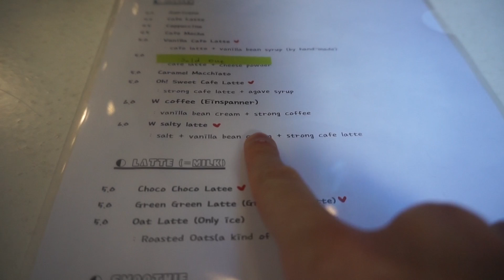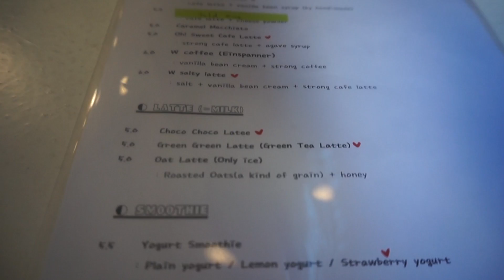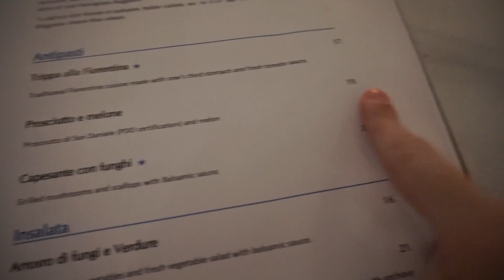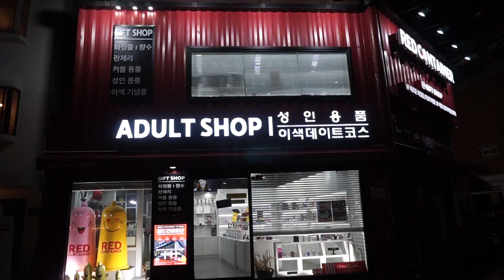CAFFÈ IN 2D e la VERA CARBONARA COREANA!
LEGGIMI!

Oggi ho deciso di andare in un posto di cui mi state sommergendo di foto ultimamente.

E' infatti comparso un articolo su "architecture and design" che ha reso questo cartoon cafe super famoso da un giorno all'altro.

Il concept del caffe è quello di fare sembrare tutto disegnato e in due dimensioni, ma come sarà dal vivo?

Ho anche deciso di portare Batinna in uno dei miei ristoranti italiani preferiti di Seoul e farle assaggiare la "vera" carbonara coreana 😀

Pizza, Carbonara...CIAO!

🍵CAFFÈ IN 2D:

 Indirizzo - Seoul, Mapo-gu, 연남동 239-20

🍝RISTORANTE ITALIANO "DA ENZO":

Indirizzo -  Seoul, Mapo-gu, 연희로1길 59-2

💌 Se volete inviarmi qualcosa:

Ferrara Marco,
Geopyoung Town, 3rd floor, 314
622-1 Nonhyeon-Dong, Gagnam-Gu
21653, Seoul
SOUTH KOREA